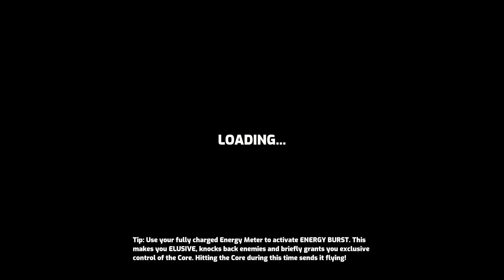Corporate Evil - Omega Strikers 35